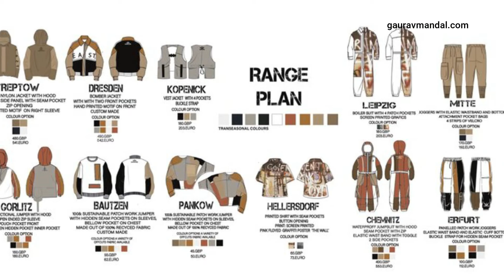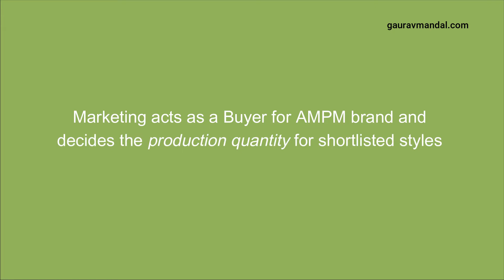Fashion Marketing Career | How to make Fashion Brand in India- EP 02 | Gaurav Mandal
Learn the tricks and traits of starting an international fashion brand from a single room in this masterclass with India's King Maker Marketer Anirudh Birla and Prof. Gaurav Mandal.
Fashion brands are different from clothing companies . Fashion brands generate a sense of pride & aspiration in their consumers where as clothing companies just sell product. Fashion brands can up-charge on their commodities but clothing companies cannot . The idea of of fashion brand is to have an ever expanding business but it is an impossible dream for a clothing company.

F A S H I O N  D E S I G N   P R O C E S S :

F A S H I O N   I L L U S T R A T I O N :

0:00 Introduction
0:09 HOW TO CREATE A FUTURISTIC FASHION BRAND
0:30 The Beginner's Guide to Brand Pillars Key for Synchronisation of Business Partners
4:03 IMPORTANCE OF MARKETING FOR FASHION STARTUP
5:53 CREATING BRAND EXPERIENCE
7:33 IDENTIFY RETAIL SPACES
9:26 BRIDGE BETWEEN CUSTOMER & DESIGNER
11:22 MARKETING ANALYSE THE COMPLETE SAMPLE RANGE
11:47 MARKETING CREATES THE VISUAL IMAGERY OF THE COLLECTION FOR THE CONSUMER
12:21 MARKETING ACTS AS THE BUYING TEAM TO DECIDE PRODUCTION QUANTITIES OF STYLES
16:02 LOOK BOOK